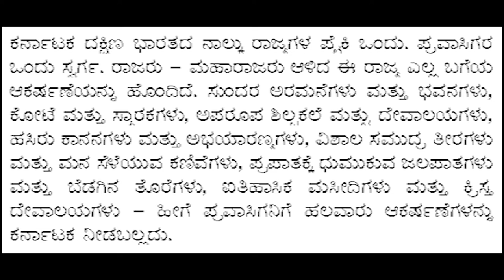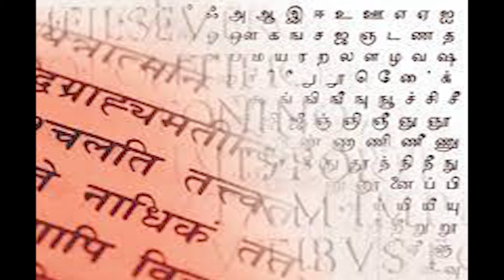தமிழ் மற்றும் இந்திய இலக்கியங்களில் வாழ்ந்த 5 உயிரினங்கள் | 5 creatures lived in ancient India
1)அசுனம்
2)மகரம் (அ) மகரா
3)பொகுவல்
4)சரபம் (அ) சரபம்
5)ஆளி (அ) யாளி

இந்த பதிவு உங்களுக்கு பிடித்திருந்தால் லைக், கமெண்ட் மற்றும் உங்கள் நண்பர்களுக்கு ஷேர் செய்யுங்கள்.

nammaooru poguval asunam magaram sarabam yali mythology melody bird